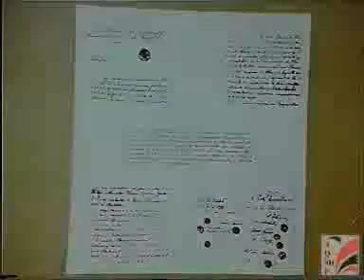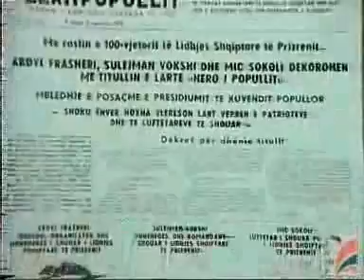Kremtimet per 100 vjetori e lidhes Shqiptare te Prizrenit #2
Celebration of 100 years of Albanian Prizren League